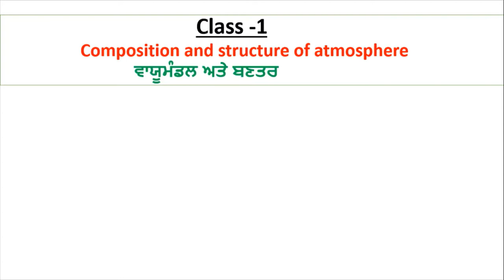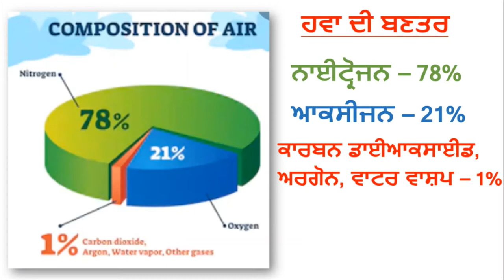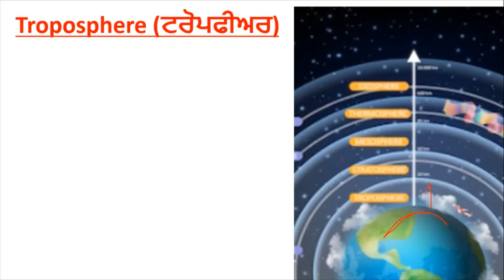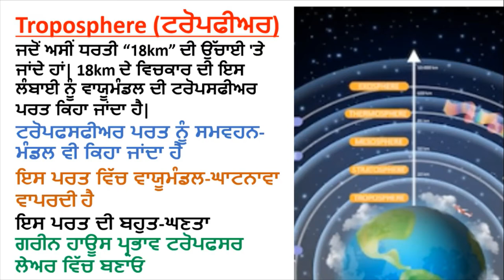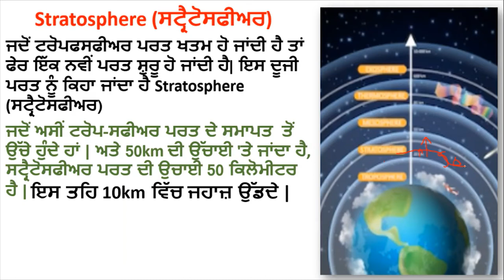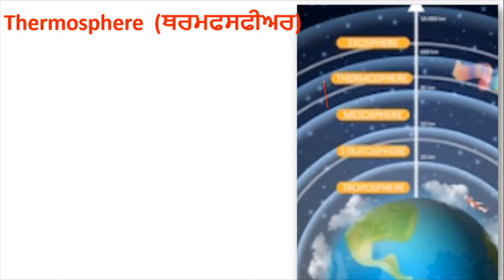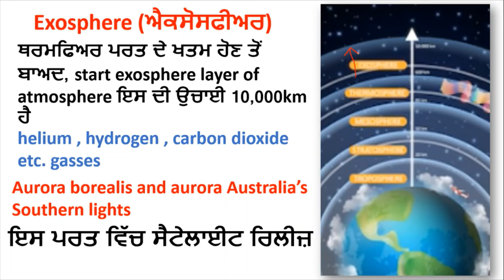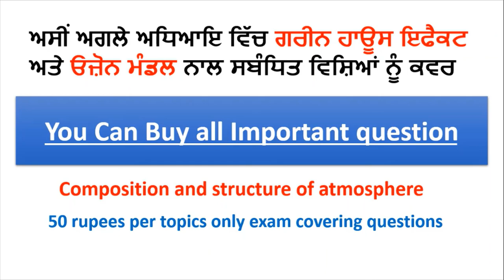Structure Of atmosphere in Punjabi Class For Govt exam pcs, naib tehsildar, Class in Punjab 2021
Hello Friends This is a Informative Channel and This Video is Full Information About pcs exam structure of atmosphere in Punjabi class online pcs classes punjab atmosphere class for pcs exam online exam class for naib tehsildar composition and structure of atmosphere class in punjab civil services in punjab govt exam class